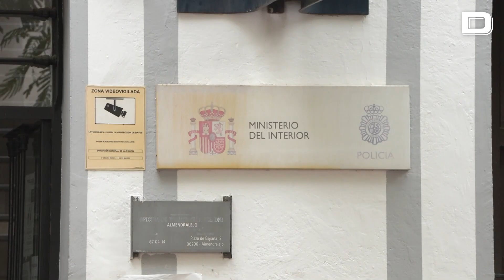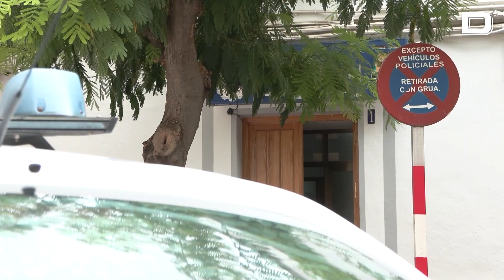Una veintena de madres denuncian la difusión de falsas imágenes creadas por IA de sus hijas desnudas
La Policía Nacional ha abierto una investigación a raíz de que unas madres de Almendralejo (Badajoz) hayan denunciado el «desnudo» de sus hijas realizado con inteligencia artificial por parte de adolescentes que han distribuido las imágenes en redes sociales.
Según ha explicado, a través de una aplicación móvil han cogido una foto de la menor y la han manipulado para parecer que luzca desnuda, algo que «se lo han hecho a mi hija y a decenas de niñas más, aquí en Almendralejo y quizás en algunos puestos de alrededor». Este tipo de modificaciones por IA reciben el nombre de deepfakes.
Al Adib precisado que algunas madres ya han denunciado, que otras también lo harán, y que la intención es presentar una denuncia colectiva.

Vídeo: EP